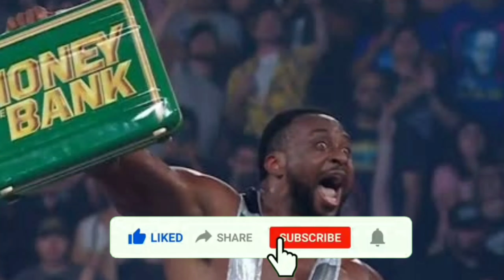Braun Strowman Returning At WWE Summerslam? Big E Cashing On Lashley, AEW Vs WWE ! Wrestling News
1) Braun Strowman Returning To WWE Confirmed After Rumours Of Daniel Bryan And CM Punk Signing With AEW
2) AEW Keen On Signing Murphy
3) Big E Cashing On Bobby Lashley At Summerslam
4) Randy Orton Set To Return On 2nd August Episode Of Raw After He Was Last Seen On 21st July.
5) WWE Summerslam 2021